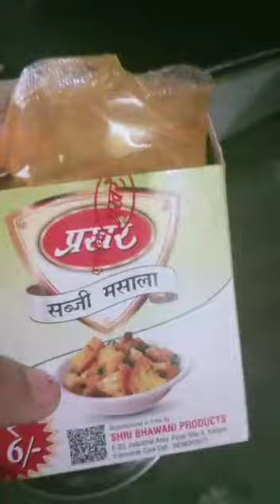Microni indian style